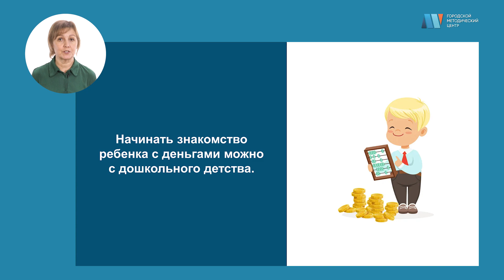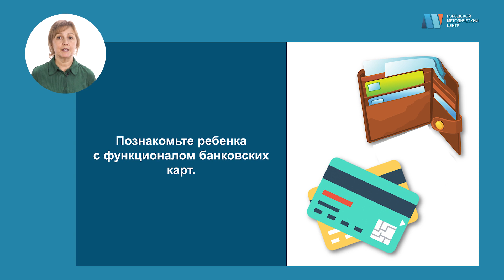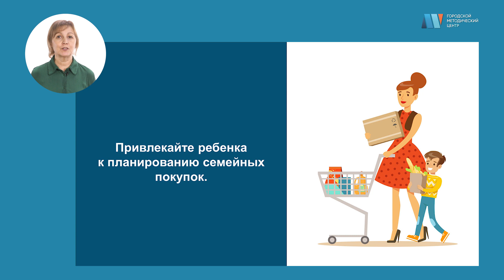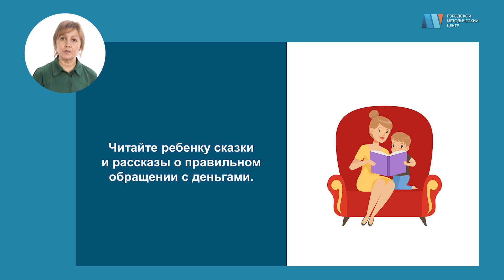Формирование основ финансовой грамотности у дошкольников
Полезными рекомендациями по формированию основ финансовой грамотности дошкольников поделится Светлана Егорова, воспитатель Школы № 1357.